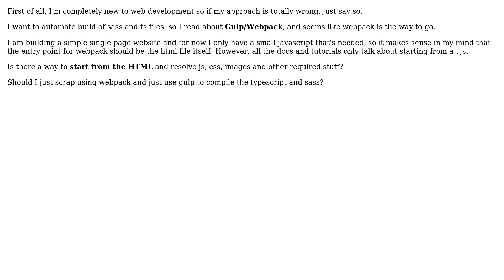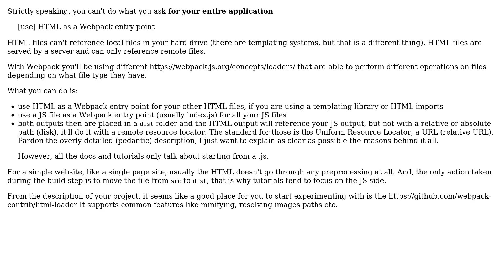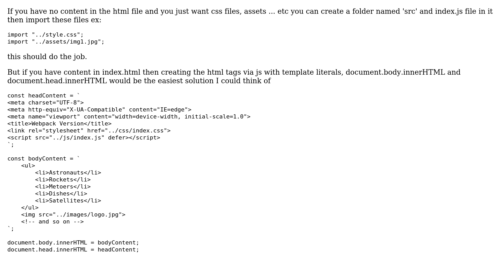HTML as Webpack entry point (3 Solutions!!)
HTML as Webpack entry point

With thanks & praise to God, and with thanks to the many people who have made this project possible! | Content (except music & images) licensed under CC BY-SA | Music | Images & others | With thanks to user ? user Mohamed Gamal user Lorenzo user givanse and the Stack Exchange Network Trademarks are property of their respective owners. You are responsible for your own actions.